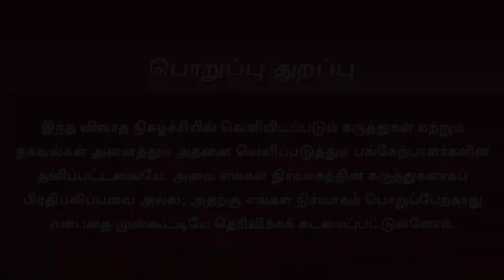Modern Love Chennai Ilayaraja | மீண்டும் ரஜினி, கமல் படங்களில் இளையராஜா?